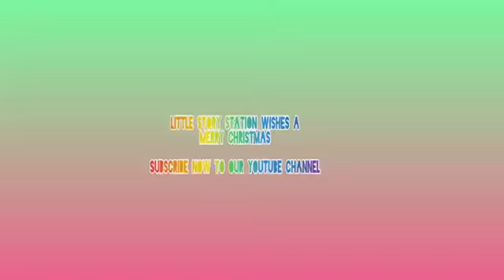Jingle Bells | Christmas Songs | Sing Along | Merry Christmas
Checkout other similar videos below:
ADDDDDDDDDDDDDDDD

Read aloud stories for children
Children's Story books Read Aloud